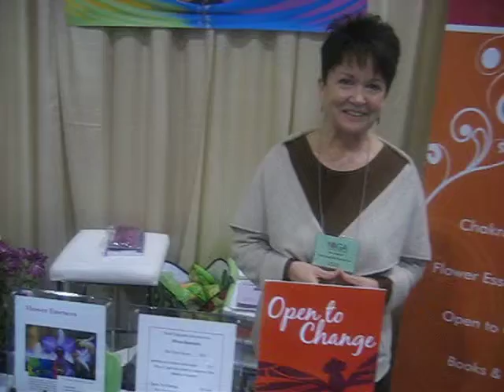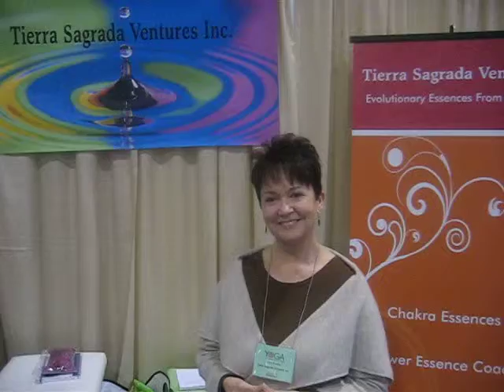Tera Sagrada Ventures @ the Yoga Conference 2010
learn about the essence of giving flowers. flower essence that is. some are a spray, and some taken internally.
She is also the author of her book: Open to Change.

@ Metro Convention Centre, Toronto